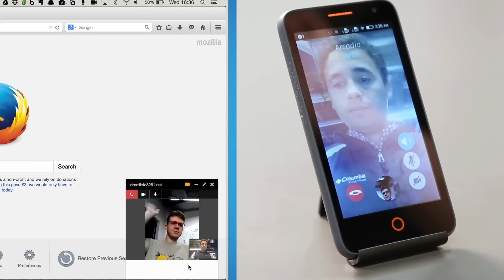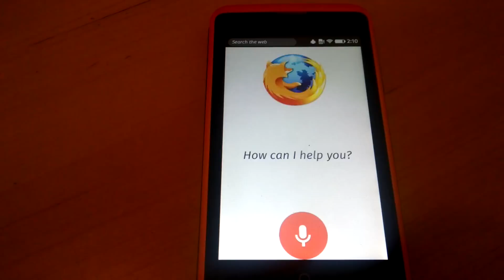Andreas Gal - Happy Anniversary Firefox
A video from Andreas Gal, CTO at Mozilla talking about some recent Mozilla technology milestones and wins for the open Web.